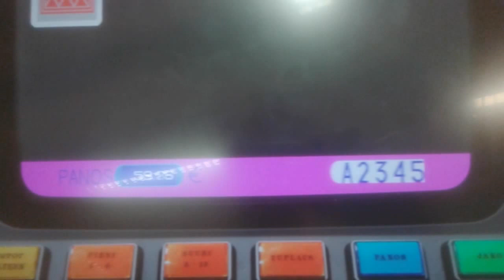ei ne tuplauksetkaan aina onnistu